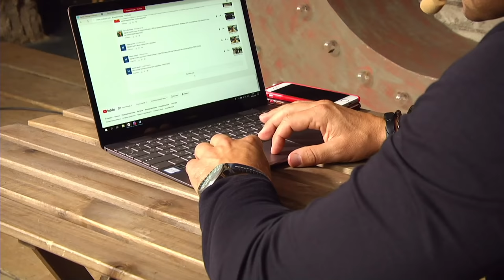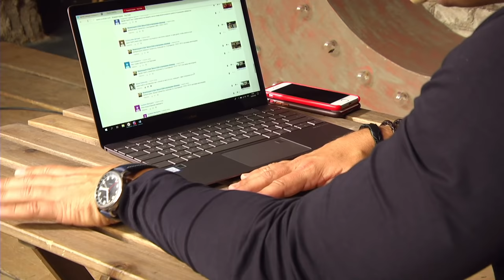ОТВЕЧАЕМ НА ВАШИ АКТУАЛЬНЫЕ ВОПРОСЫ ЭМИГРАЦИИ| РАЗДЕЛ КОММЕНТАРИЕВ ПОДПИСЧИКОВ| ИММИГРАЦИЯ В США